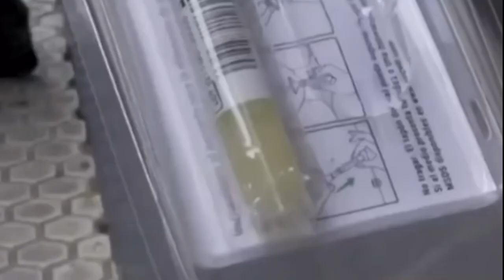ESTUDIANTES RETENIDOS POR BROTE DE CORONAVIRUS DENUNCIA SECUESTRO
canales latinos en Europa.